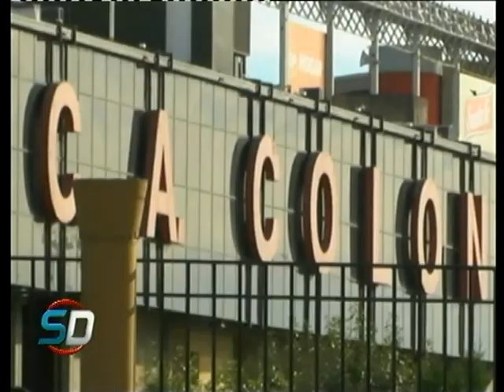Referencia y Experiencia Clásica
Nota  Fernando Ortiz, capitán de Colón rumbo al encuentro contra Unión. Franco Bock, delegado de Utedyc, aclaró la posición y postura en el conflicto con la dirigencia de Colón.